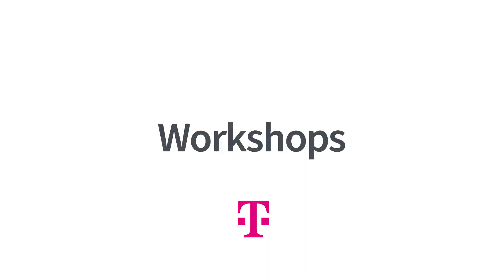Happy New Year 2024 from Glue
Today is our last GlueInAction video of 2023, and we decided to recap the year with a few interesting use cases from the past year. Enjoy! 🎉

We look forward to bringing you more Glue use cases, HowToGlue, and GlueSpaces in the coming year!🚀

With that, Glue team wishes you a Happy New Year and see you in 2024!🎊